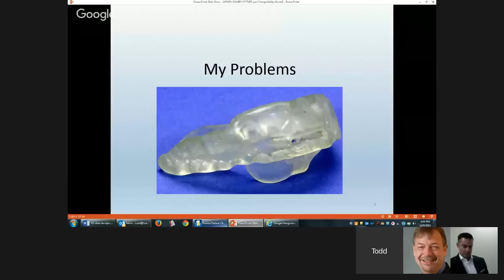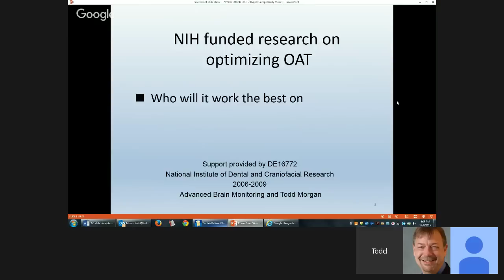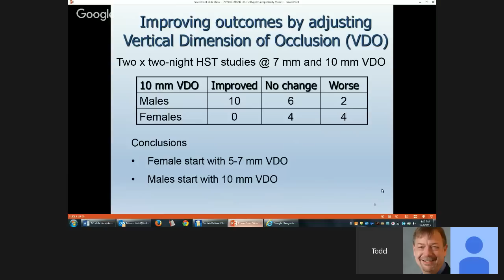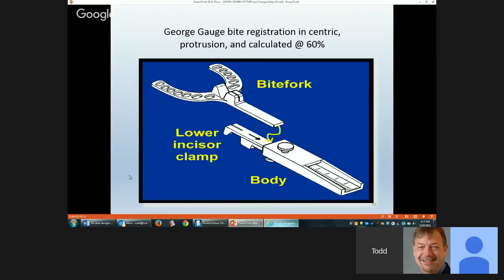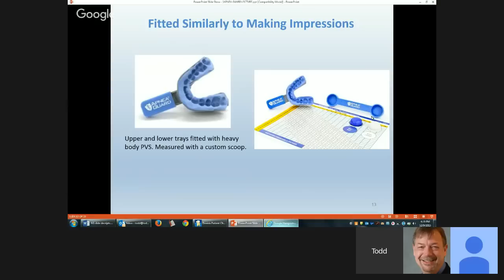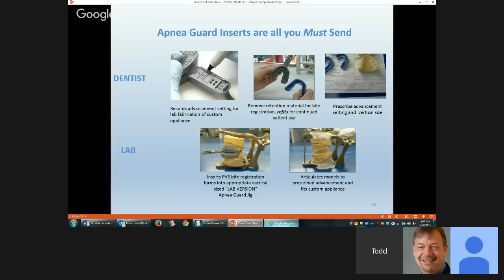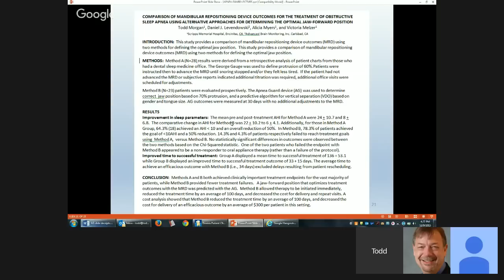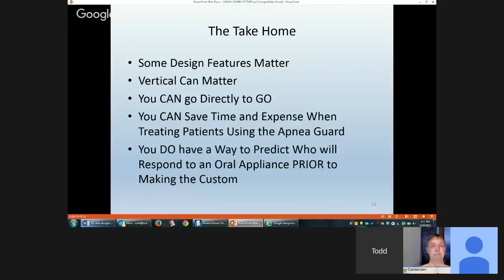Webinar: Ez Sleep and Apnea Guard Take the Guesswork Out of Oral Appliance Therapy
Dr. Steve Carstensen and Dr. Todd Morgan discuss Apnea Guard -- The game-changer in Oral Appliance Therapy. Dr. Morgan is a co-inventor of Apnea Guard, and will answer questions regarding its purpose, how it works together with custom appliances and how it helps manage patients in your practice. When used together, Ez Sleep and Apnea Guard Take the Guesswork Out of Oral Appliance Therapy!